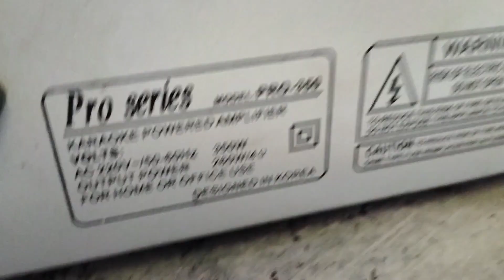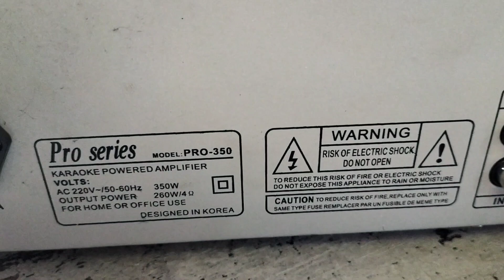PRO SERIES AMPLIFIER PRO 350 NO SOUND PROBLEM REPAIR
THIS IS A VIDEO REPAIR ON THE PRO 350 PRO SERIES AMPLIFIER HAVING A NO SOUND PROBLEM. JUST WATCH THIS WHOLE VIDEO REPAIR.